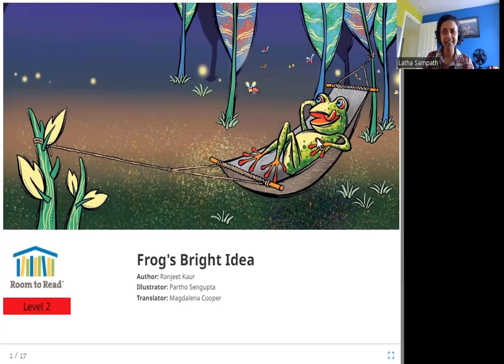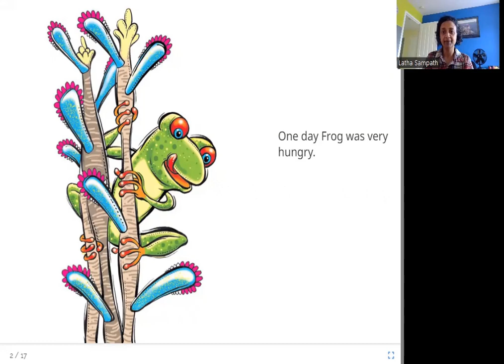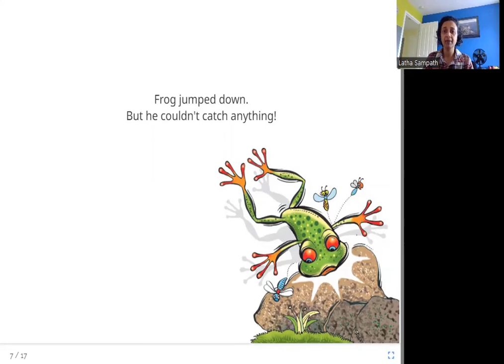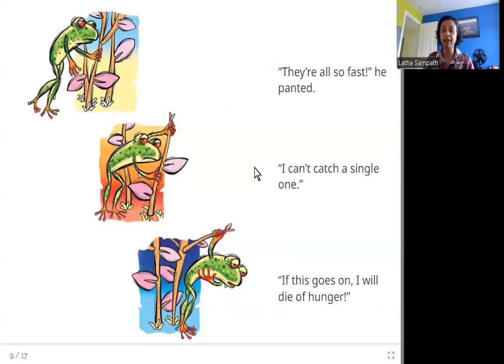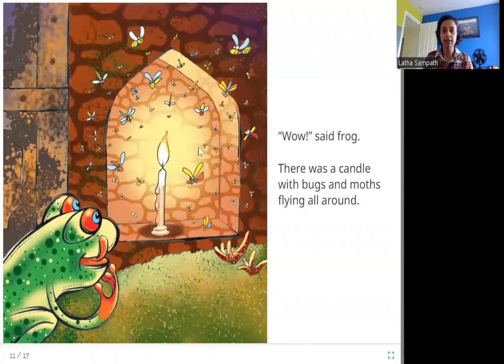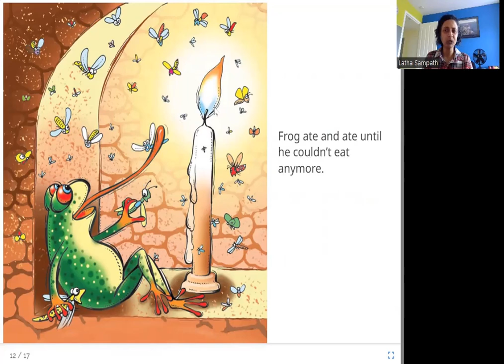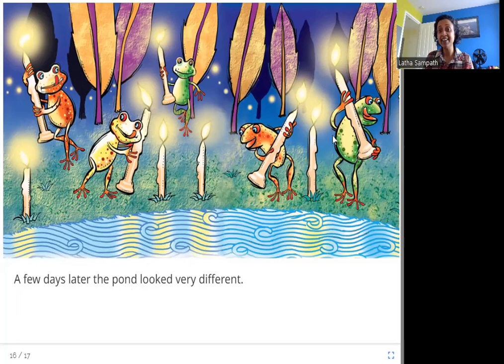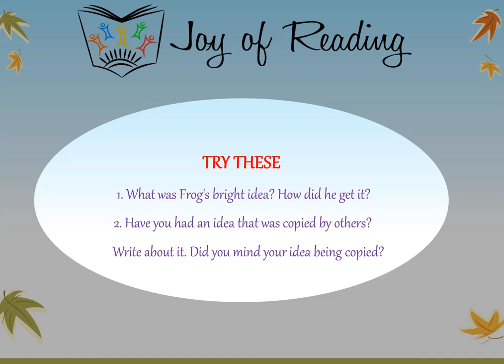Frog's Bright Idea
Level: Red

Original story मेंढक की तरकीब by Room to Read
Written by Ranjeet Kaur
Illustrated by Partho Sengupta
Translated by Magdalena Cooper